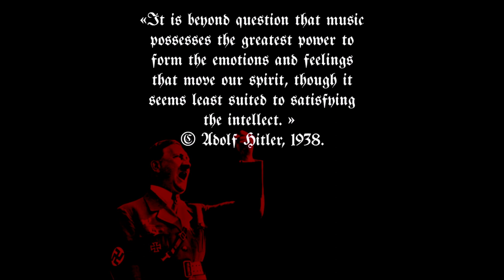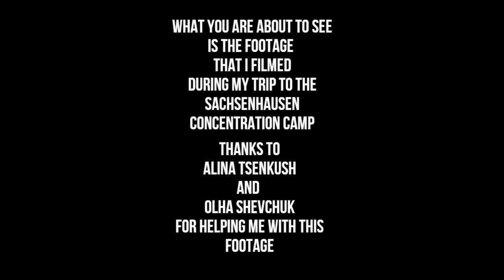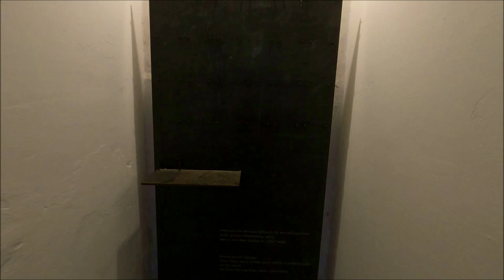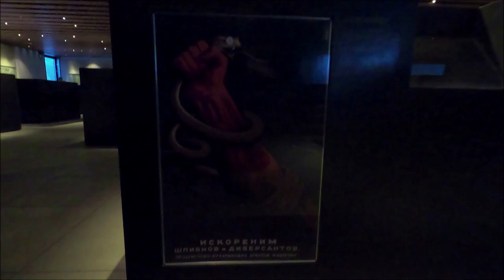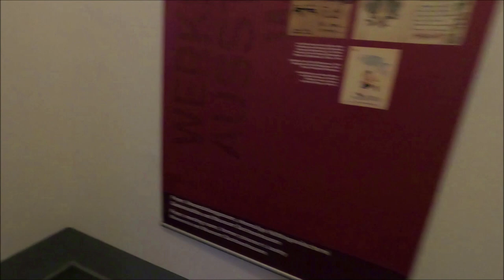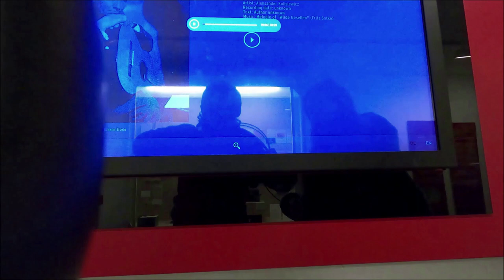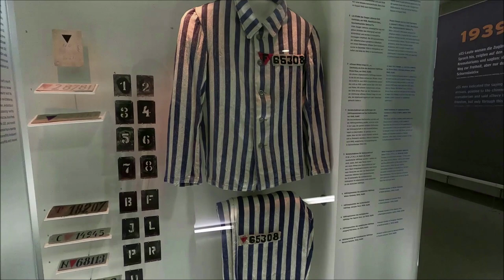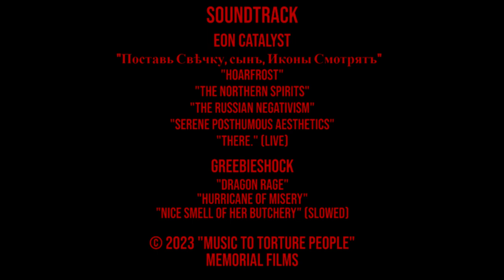MUSIC TO TORTURE PEOPLE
Ave, mortals!

I'm happy to present to you my debut full-length feature film!
It's a documentary film about the cases in history when music was used as a torture device.

Music in the film:
Eon Catalyst - Поставь Свѣчку, сынъ, Иконы Смотрятъ (from "Панихида по Старой Вѣрѣ" EP)
Eon Catalyst - Hoarfrost (from "Between Life and Death" album)
Eon Catalyst - The Northern Spirits (from "Between Life and Death" album)
Eon Catalyst - The Russian Negativism (from "The History of One Disease" album)
Eon Catalyst - Serene Posthumous Aesthetics
Eon Catalyst - There. (live) (from "Between Life and Death" album)
Greebieshock - Dragon Rage (from "REVENGE" album)
Greebieshock - Hurricane of Misery (from "REVENGE" album)
Greebieshock - Nice Smell of Her Butchery (slowed) (bonus track from "REVENGE" album)

3. Darkermagazine.ru
“Пытки Музыкой, Пытки под Музыку»

4. The Guardian
“Music as a Torture Weapon: Exploring the Dark Side”

5. Argumentua.com
“Танго Смерти: Музыка за Колючей Проволокой III Рейха“

6. Birkbeck University of London
“Enhanced Interrogation in the Spanish Civil War: the Curious Case of Alfonso Laurencic”

7. social-musicology.net
“The Article 5 Project: Researching Music Torture”

8. Music & Politics
“How Can Music be Torturous? : Music in Nazi Concentration and Extermination Camps”

Farewell, stay out of Hell.